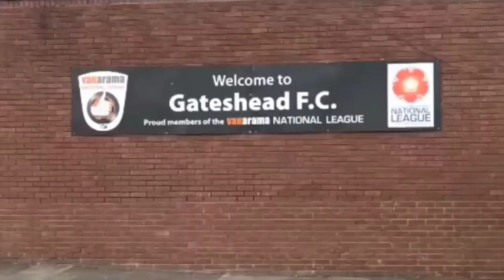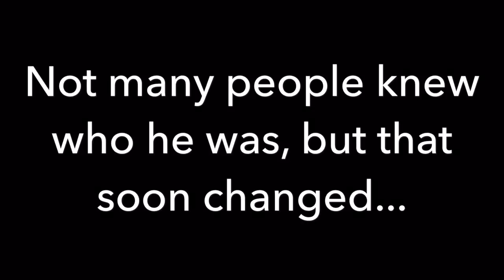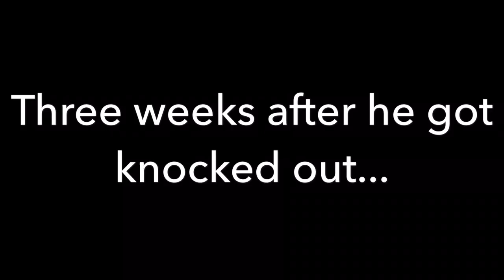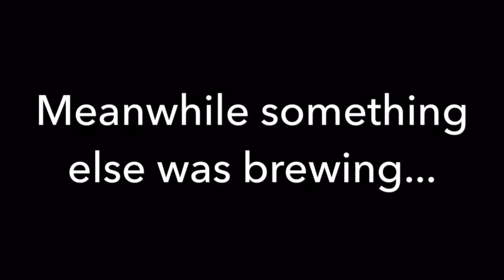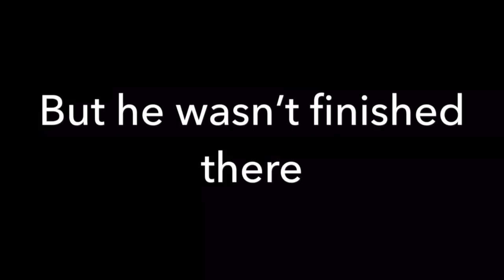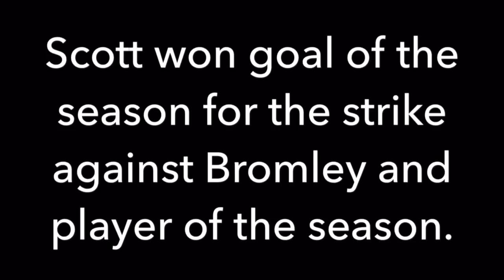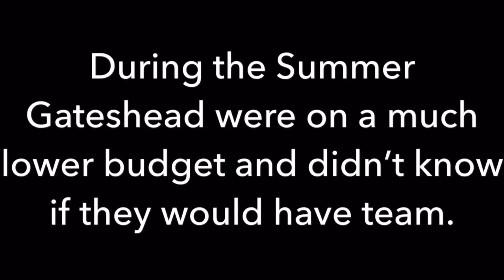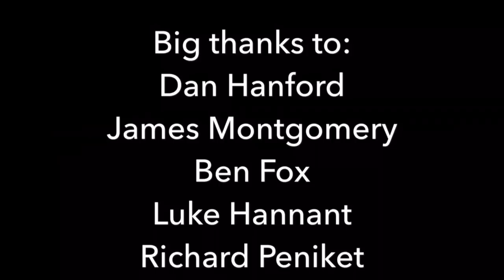Scott Barrow - Back from the Dead | A short documentary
This is possibly one of the biggest videos I’ve done!

Credit to everyone stated in the bottom right corner...